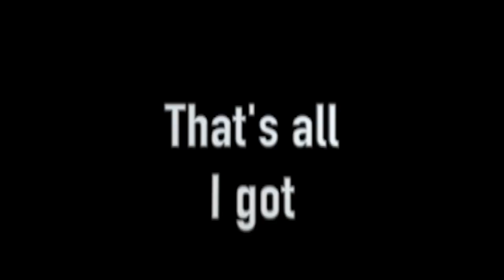Highlights from Jax Malcolm's Reindeer Games: Rudolph's revenge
This video is about party time